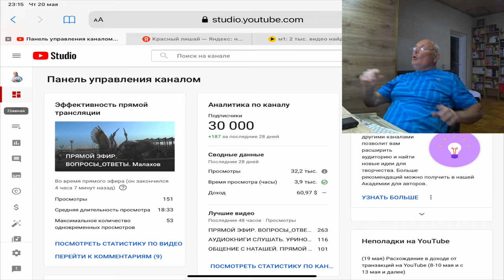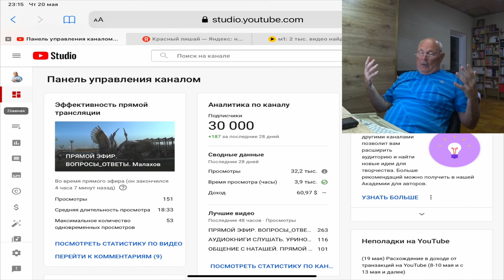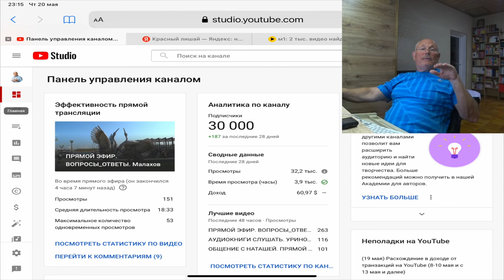КОММЕНТАНИИ И УПОМИНАНИЯ. Малахов.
Пообщался с Вами.